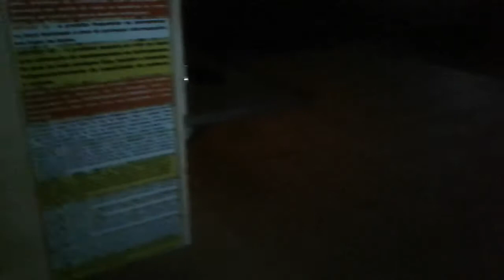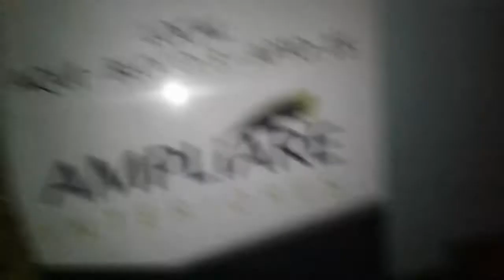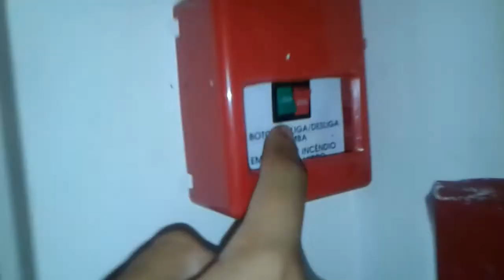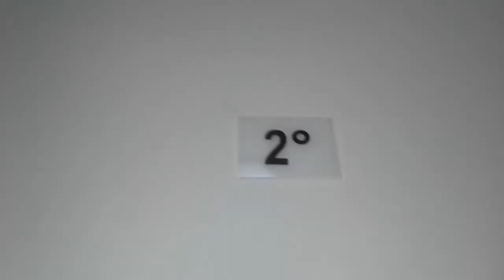Dois dementes no meio das trevas - Tudo sem sentido...